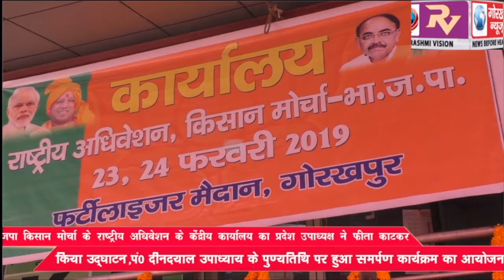भारतीय जनता पार्टी किसान मोर्चा के राष्ट्रीय अधिवेशन के केंद्रीय कार्यालय का प्रदेश उपाध्यक्ष ने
भारतीय जनता पार्टी  किसान मोर्चा के राष्ट्रीय अधिवेशन के केंद्रीय कार्यालय का प्रदेश उपाध्यक्ष ने फीता काटकर किया उद्घाटन, पंडित दीनदयाल उपाध्याय के पुण्यतिथि पर हुआ समर्पण कार्यक्रम का आयोजन